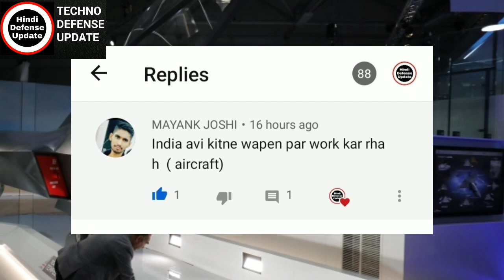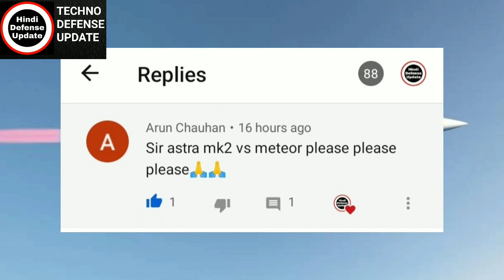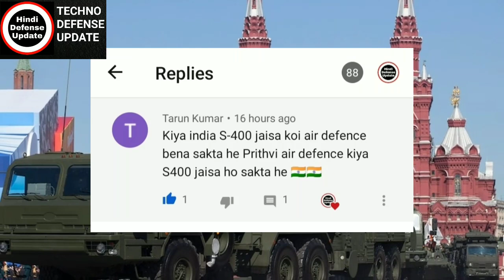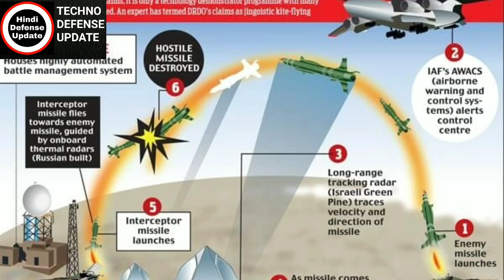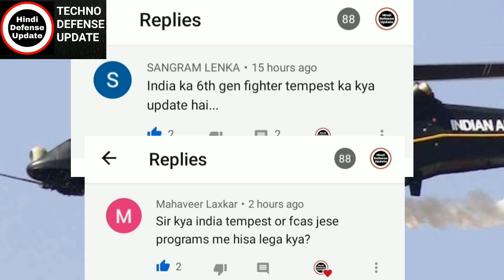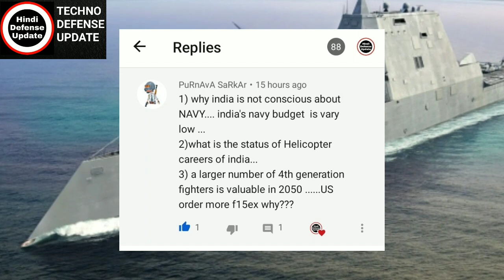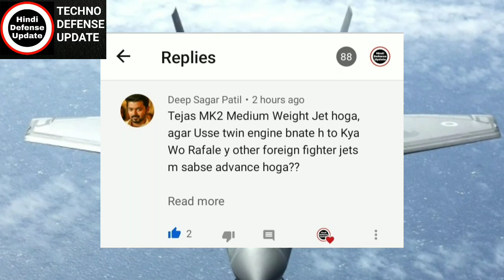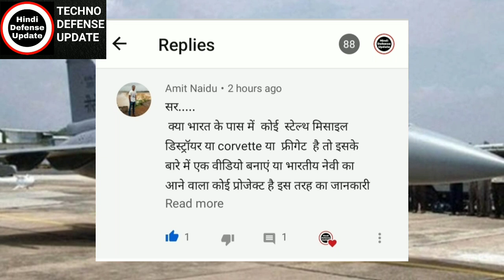QNA4 Techno Defense Update|Prithvi Air defense System|India's 6th generation Aircraft|Astra MK2|new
QNA4 Techno Defense Update|Prithvi Air defense System|India's 6th generation Aircraft|Astra MK2|In Hindi

1. Hindi Defense update
2. Daily Economic News
3. International Politics News
4. World News
5. Daily Weapons News & Videos